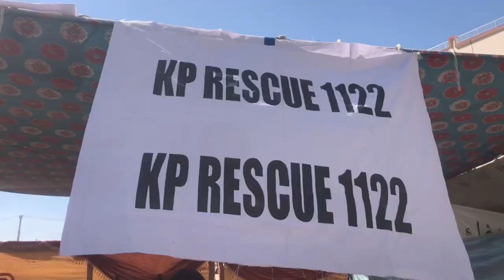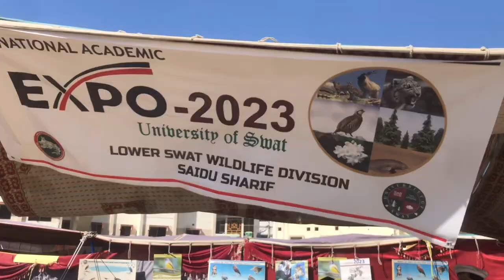Rescue 1122| kp rescue 1122| arifkhanyousufzai